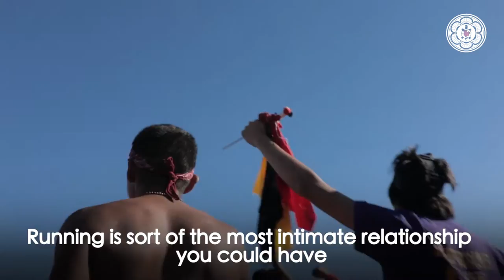Running For Water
Meet Graham Biyáál. He ran over 1,400 miles from Arizona to Standing Rock with a message.
"We are not here as conquerers, but as stewards."

Directed by Josué Rivas Fotographer & produced by Ayşe Gürsöz.
Drone operator Dr0ne2bwild Photography & Video